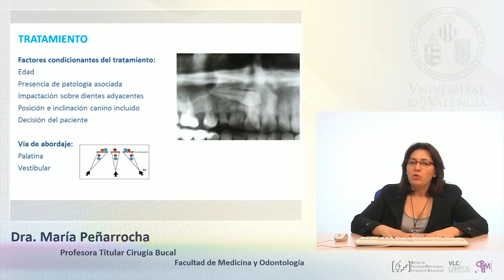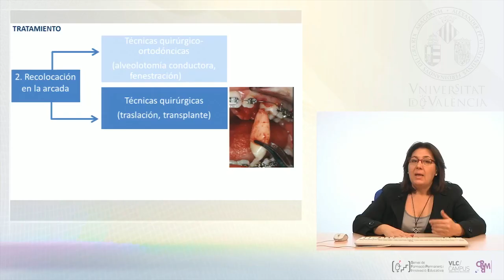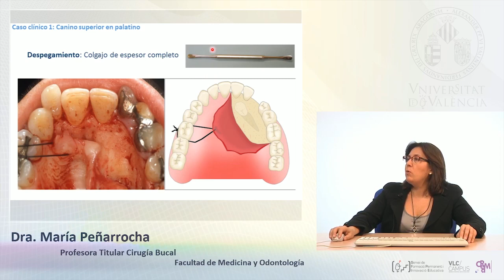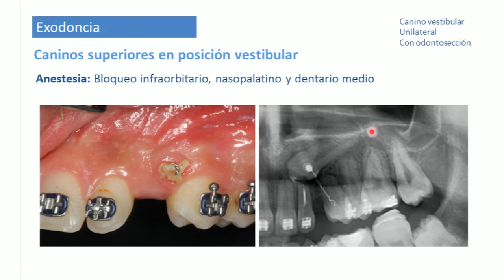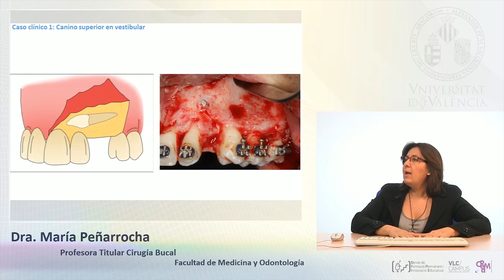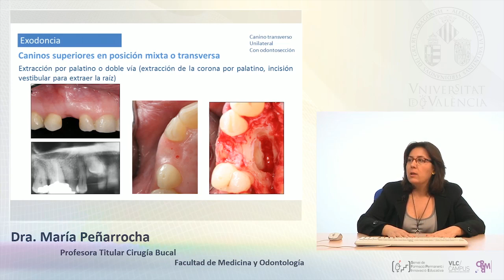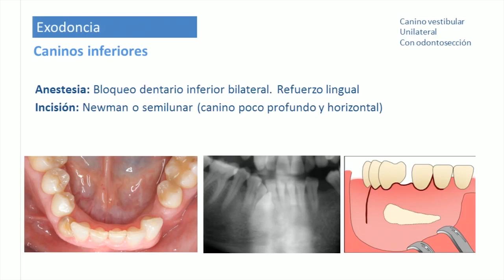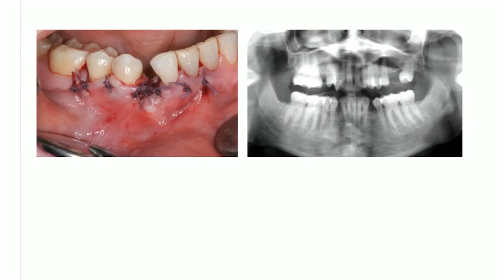Exodoncia de Caninos Incluidos (7 de 8): Tratamiento.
Autor: Peñarrocha Diago, María
Título: Exodoncia de Caninos Incluidos. Parte 7 de 8. Tratamiento.
Fecha: 2012
Resumen: Parte 7 de la clase sobre Exodoncia de Caninos Incluidos. Tratamiento.